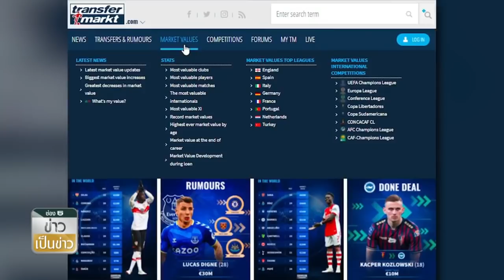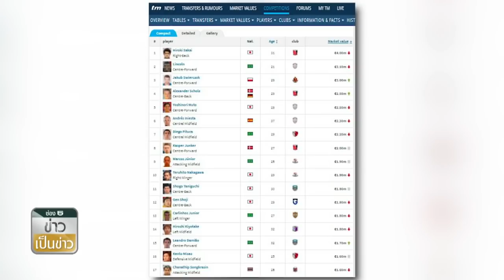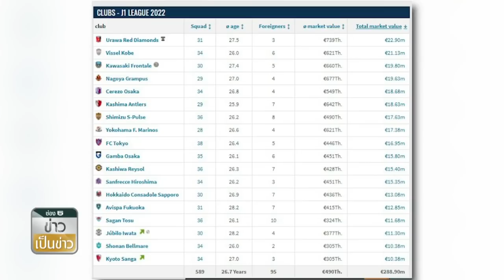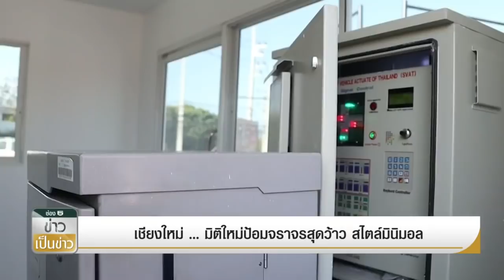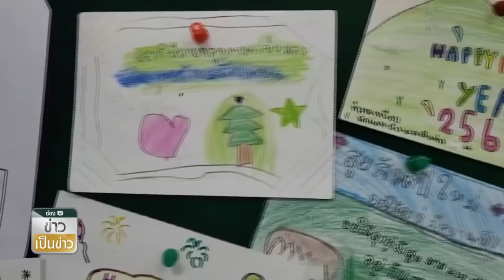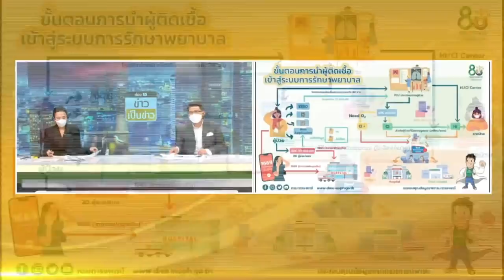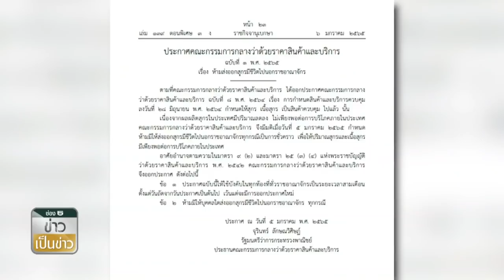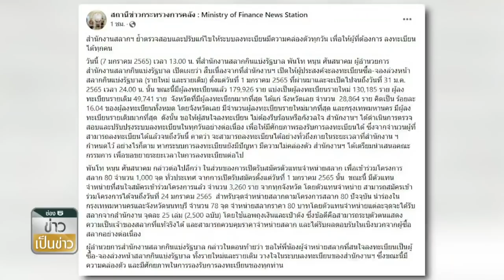ร้านกระเป๋าแบรนด์เนมดัง รับสมัครพนง.เปิดประตู เงินเดือน 35,000 บาท | ข่าวเป็นข่าว | ช่วง 2 |TOP NEWS